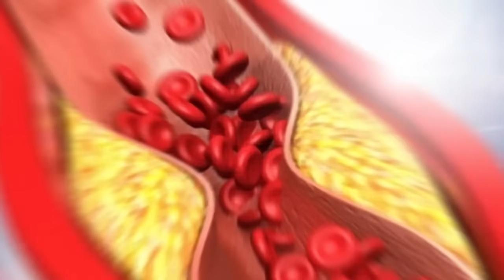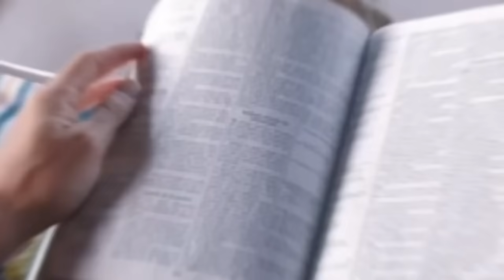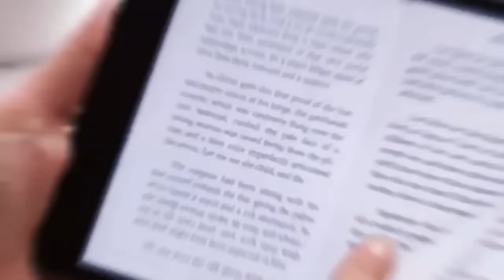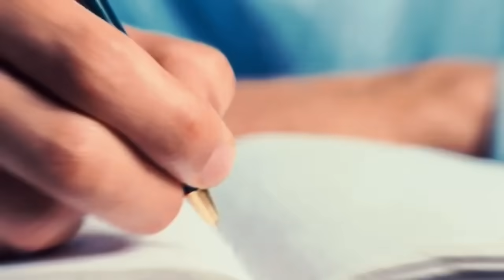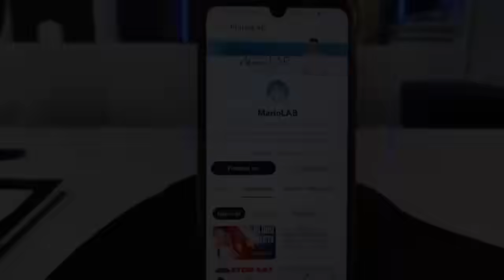Zaustavite ARTROZU KUKA : jedite ovo svaki dan!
My dear viewers! I publish new texts and expert articles on nutrition and natural remedies on the mariolab.hr website every day.Click here and find more about hip disease,natural remedies and more...: